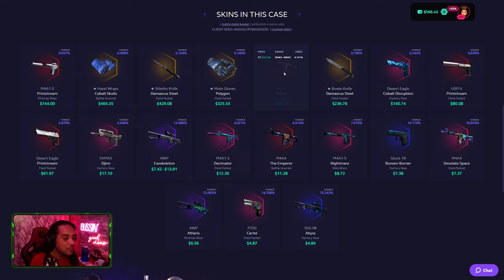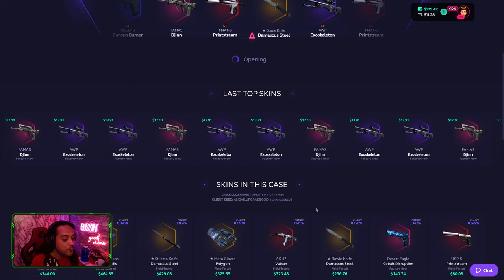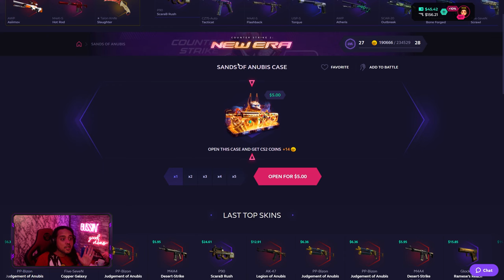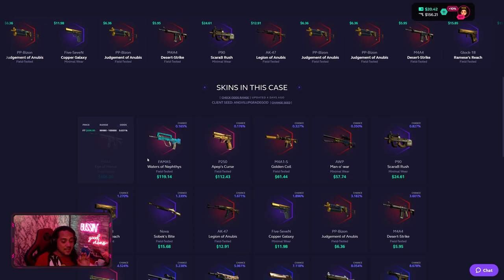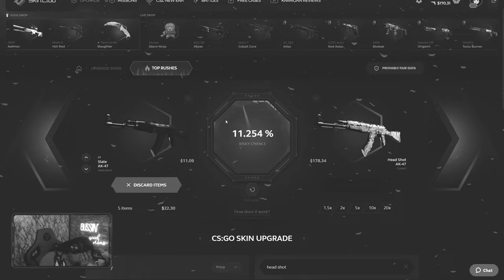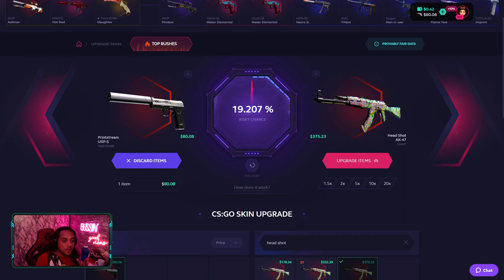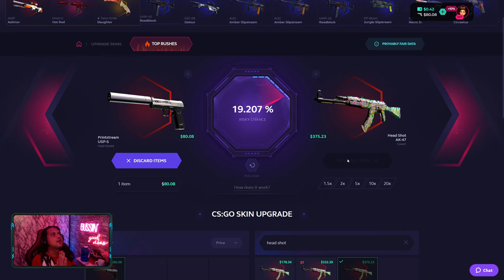HOW I SPENT $200 ON SKINCLUB! (New promo code)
🎁 Huntsman Marble Fade Giveaway rules:
3) Like this video.
4) I will pick a winner once we reach 5,000.